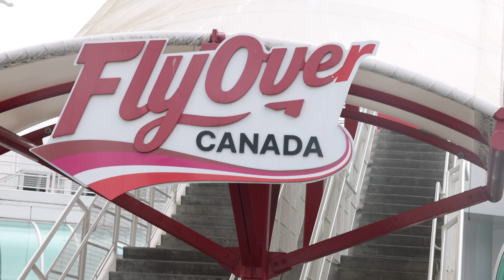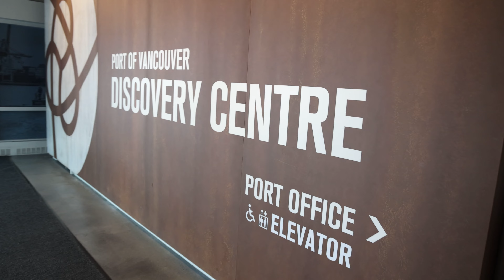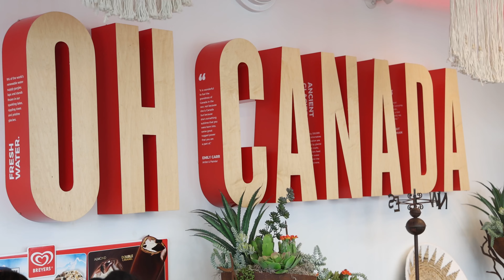Canada Trip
Trip to Canada with family celebrating mum (shosho) 60th birthday.